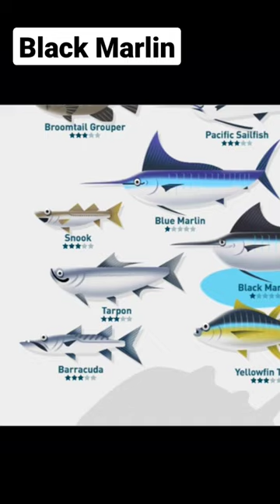Black Marlin in Creatures of the Deep Fishing!